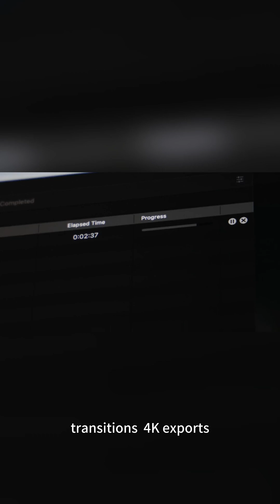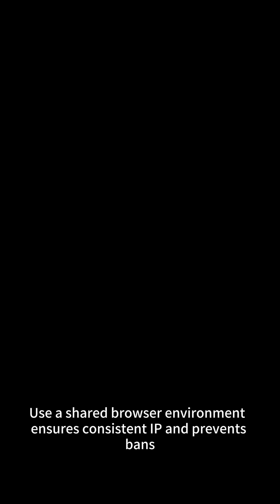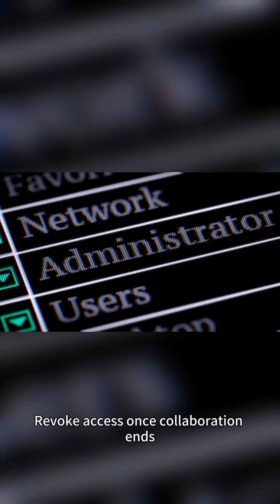How to Share CapCut Pro Account with Multiple Users Safely in 2025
Are you tired of paying full price for multiple CapCut Pro accounts? Whether you’re part of a content team, marketing group, or just editing with friends, there’s now a safe way to share your CapCut Pro account—without getting logged out or risking bans.

In this video, we’ll show you how to share a CapCut Pro account securely using DICloak, a privacy-focused multi-login browser that isolates each user’s environment, protects your IP, and ensures everyone can access CapCut Pro smoothly.

What we cover in this video:

Step-by-step guide to sharing CapCut Pro safely

How DICloak keeps your accounts isolated and secure

Fixing common login and subscription sync issues

How to manage multiple users without conflicts

Tips to prevent IP bans and protect your privacy

Real ways to save money while keeping full Pro access

If you’re a video editor, influencer, or creative team, DICloak makes it easy to collaborate without worrying about logouts or account bans. It’s a smart, cost-effective solution for managing shared access safely.